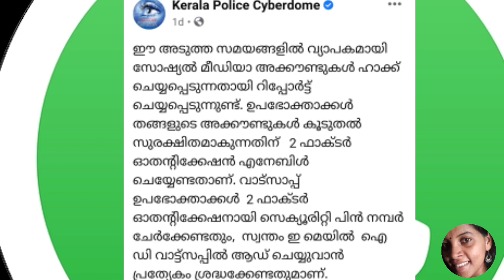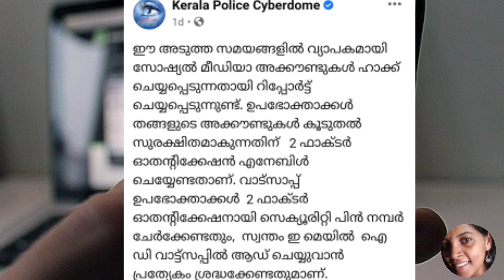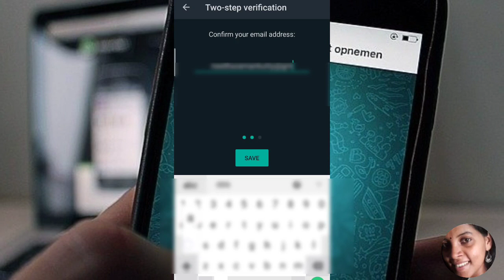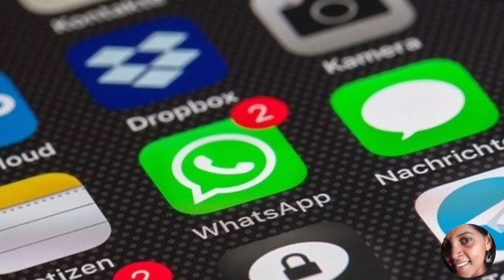അടുത്ത ദിവസങ്ങളിലായി whatsapp accounts hack ചെയ്യപ്പെടുന്നു😨ഇന്ന് തന്നെ two step verification ചെയ്യൂ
ഈ അടുത്തായി സോഷ്യൽ മീഡിയ അക്കൗണ്ടുകൾ വ്യാപകമായി ഹാക്ക് ചെയ്യപ്പെടുന്നുണ്ട്. വാട്സ്ആപ്പ് ഉൾപ്പെടെ ഉള്ളവ ഇതിൽ പെടുന്നു. 2 step verification വഴി ഒരു പരിധിവരെ നമുക്ക് ഹാക്ക് ചെയ്യൽ തടയാം. വാട്സ്ആപ്പ് 2 step verification എങ്ങിനെ എന്ന് നോക്കാം.